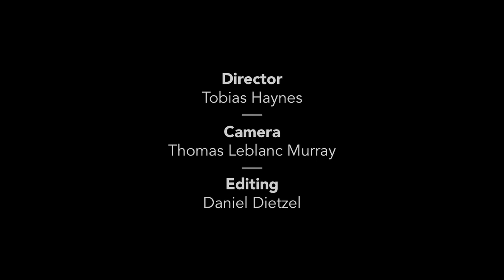Bass violin by Ryan Gallagher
Festival Montréal Baroque present a series of short videos by eight Montreal baroque musicians revealing their passions. Each offer insights into subjects dear to their hearts such as 17th century, gourmet baroque biscuits or composing new Bach.